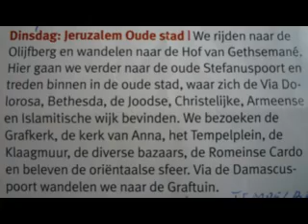dag-09-rij01-12.MPG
De negende dag van onze reis naar Israël en Jordanië.